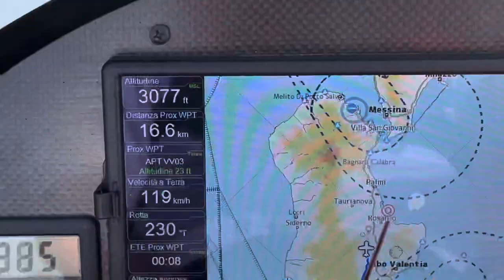Giro in Giro 2021